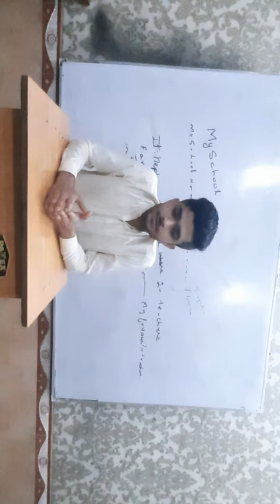Presentation 12.4 (My aim of life) 24th Nov 2022